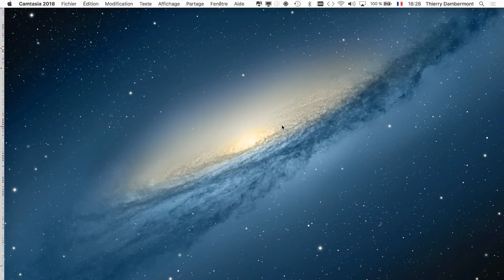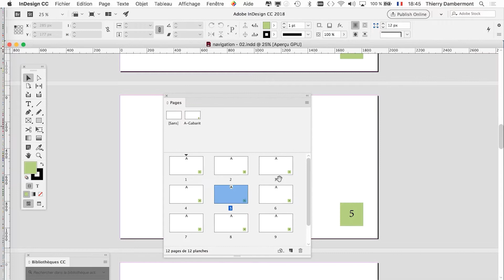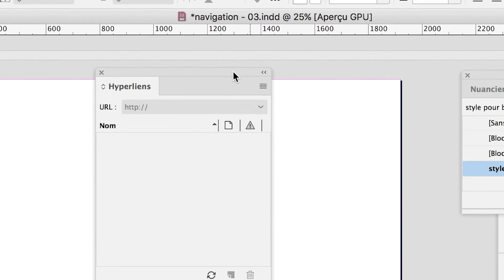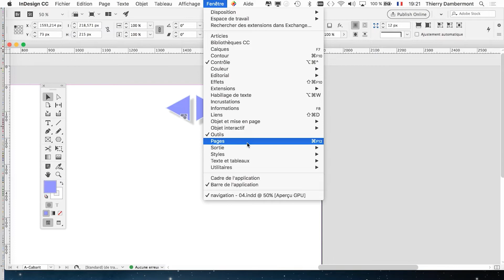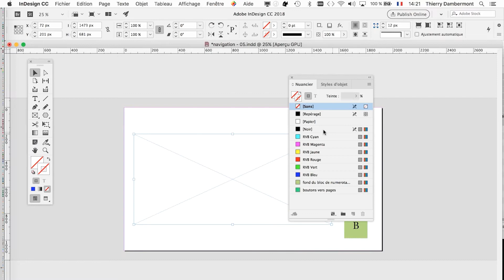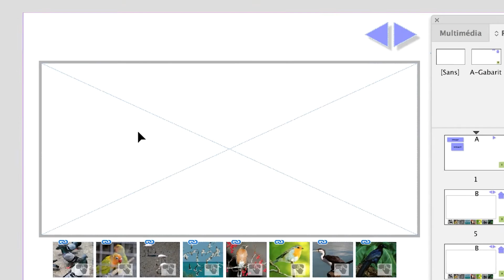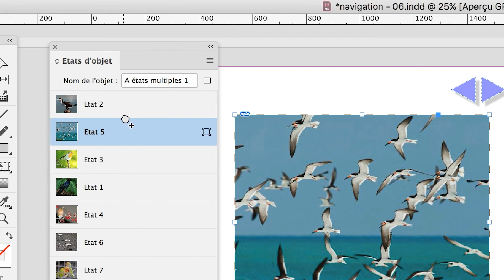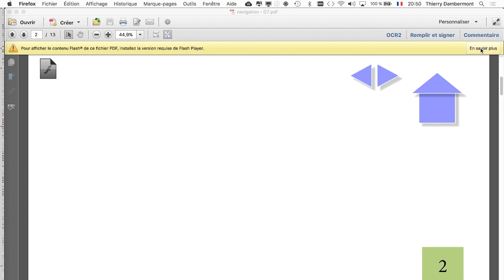ID - PARTIE 02 le pdf interactif 2020 dans Adobe InDesign formation infographie HD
C'est gratuit !